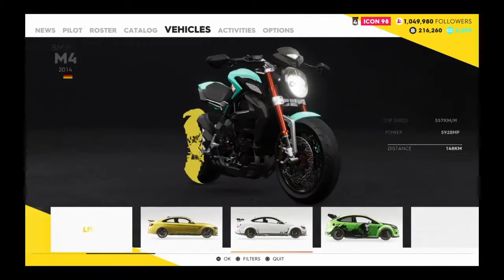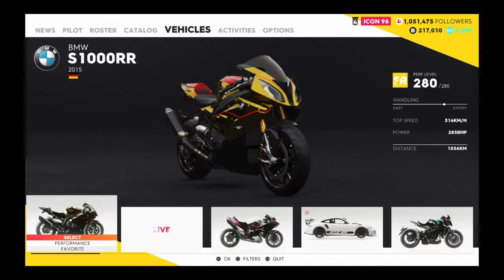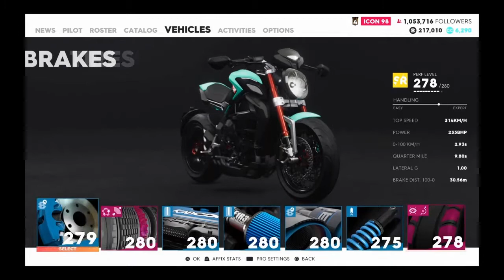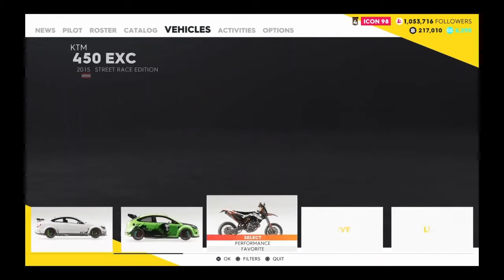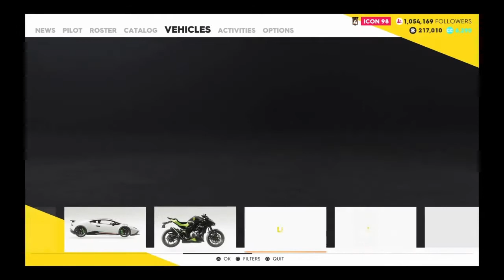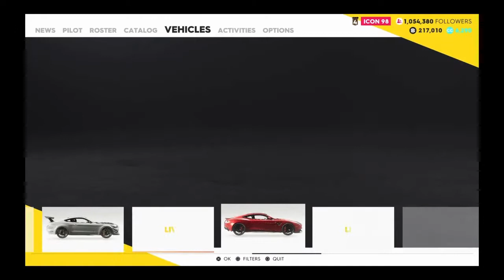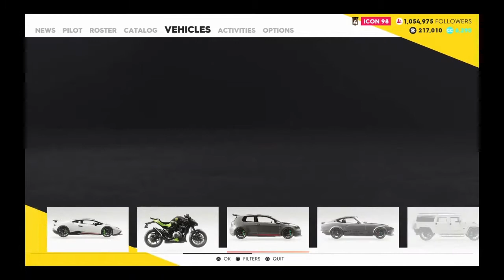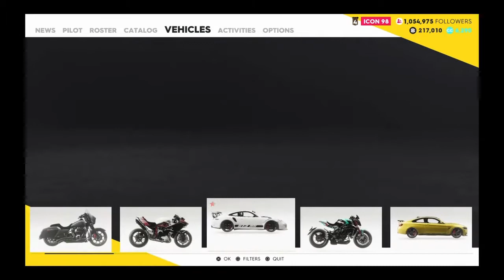The crew 2 (ps4) racing time :)